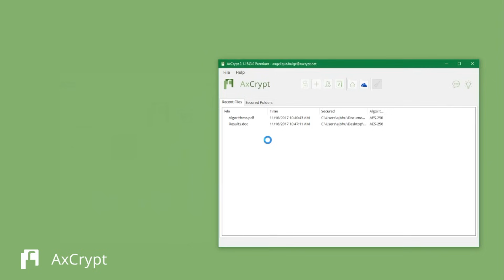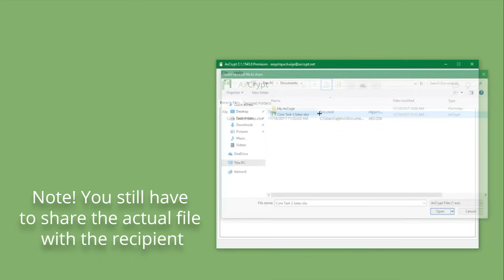How to Use AxCrypt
A tutorial on the basics of AxCrypt!